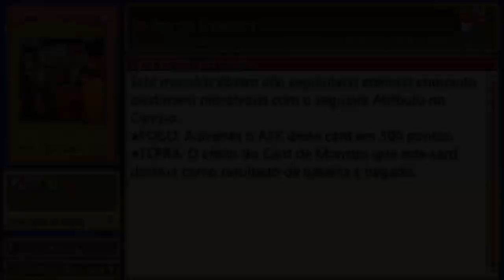Yu-Gi-Oh! GX Tag Force #11 (PSP) - A Melhor Jogada Da História!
E ae galera tudo certo com vocês? Hoje volto a jogar "Yu-Gi-Oh GX TAG FORCE'', um game da franquia de cardgames muito pedido e elogiado por vocês em uma plataforma que não estou acostumado; o PSP!